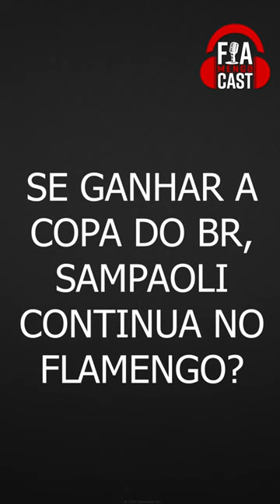SAMPAOLI CONTINUA MESMO SE GANHAR COPA DO BRASIL?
Nossos comentáristas se reúnem mais uma vez para falar sobre os jogos e as  novidades do Flamengo e do mundo do futebol.

Ouça também nosso PODCAST toda quarta-feira

FEED